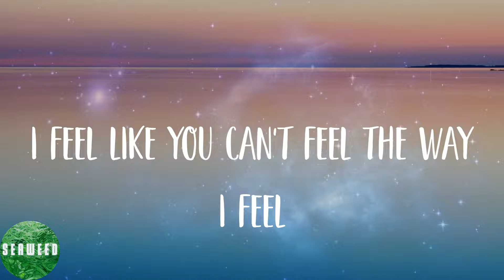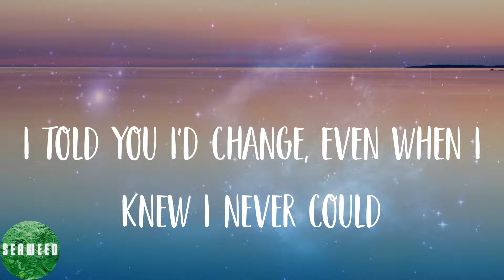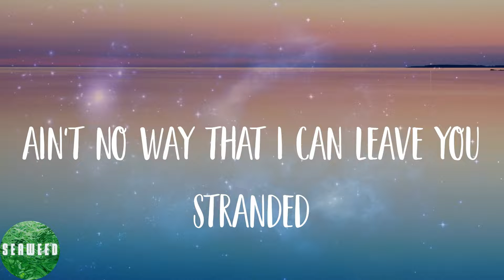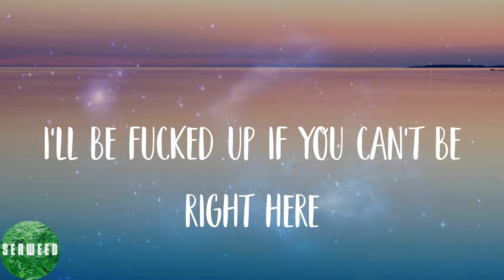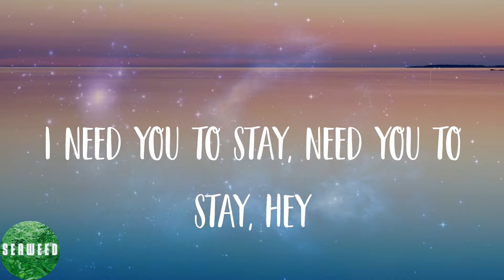The Kid Laroi - Stay (Lyrics)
🌟Lyrics:
Oh-whoa (oh-whoa-whoa)
Oh-whoa (oh-whoa-whoa)
Oh-whoa (oh-whoa-whoa)
Oh-whoa (oh-whoa-whoa)
Oh-whoa (oh-whoa-whoa)
Oh-whoa (oh-whoa-whoa)